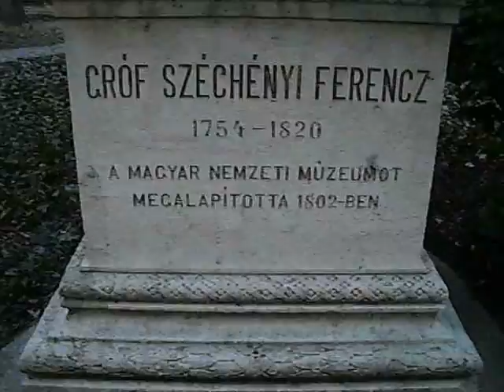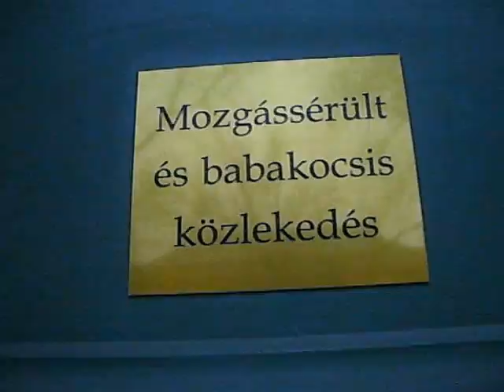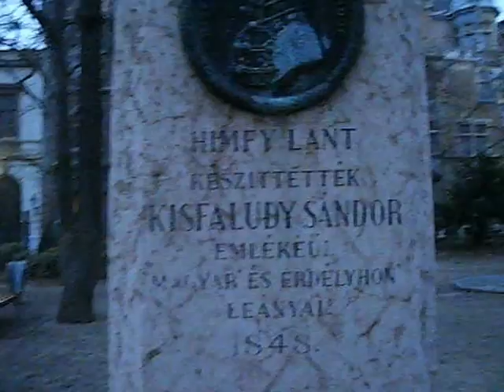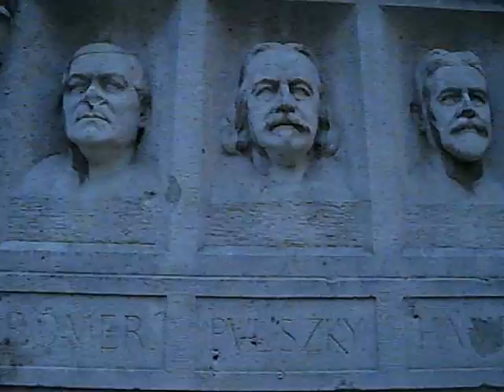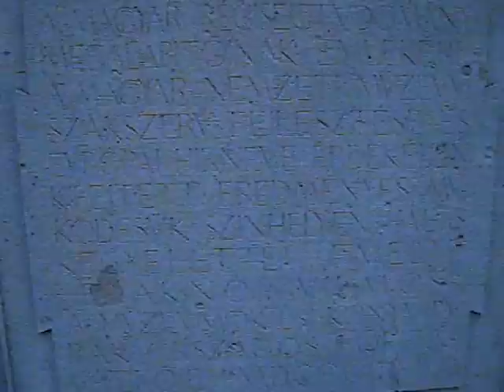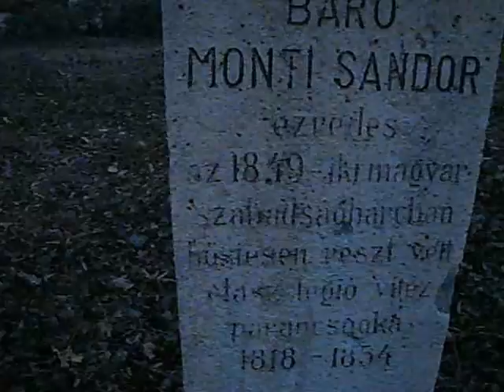Magyar Nemzeti Múzeum kertje